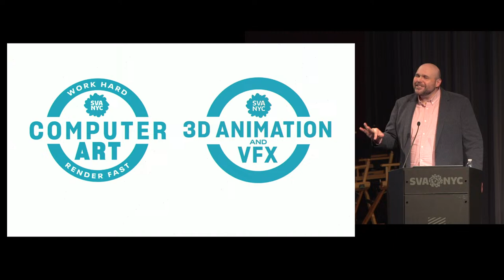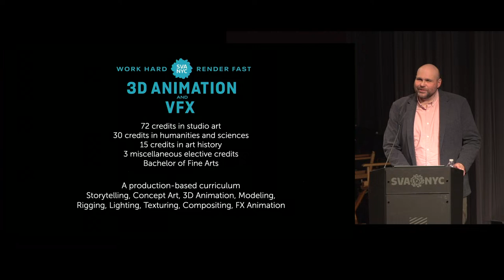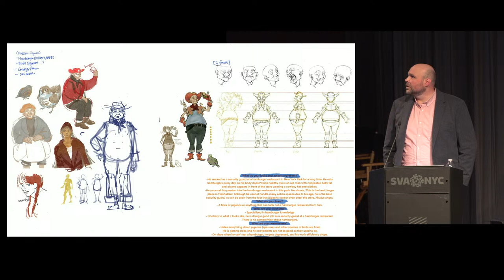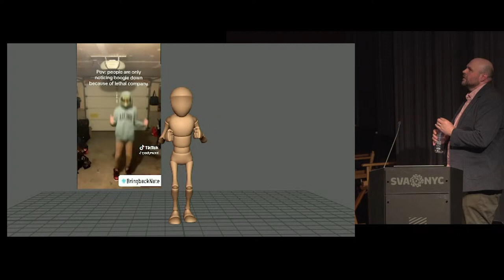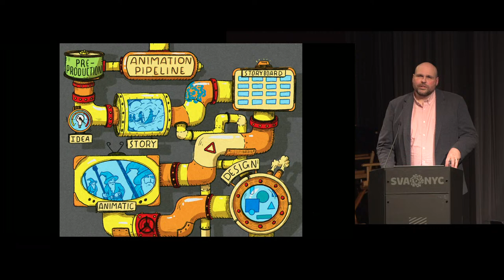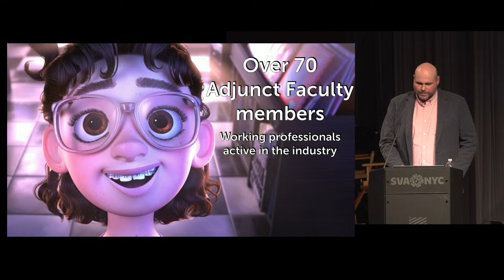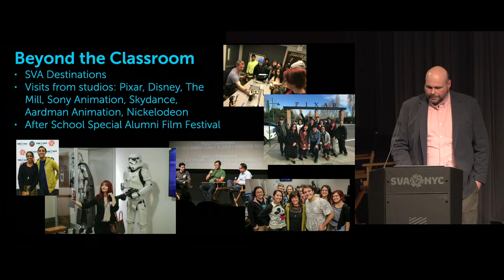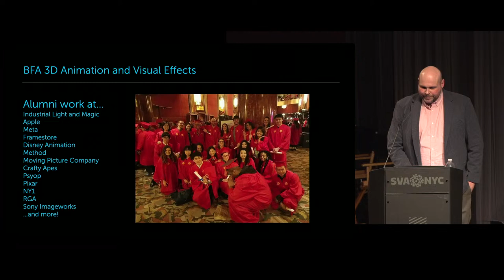2024 Accepted Students Day - BFA 3D Animation and Visual Effects Presentation by Chair Jimmy Calhoun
2024 SVA Accepted Students Day - BFA 3D Animation and Visual Effects Presentation by Chair Jimmy Calhoun